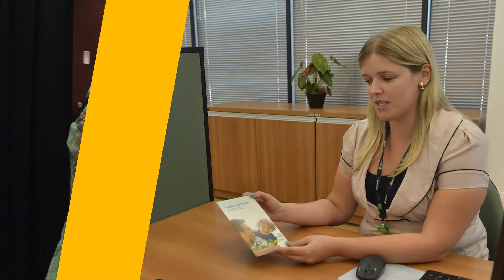Relatório Gestão Sicredi Ouro Branco 2017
Confira as ações e resultados da cooperativa, referente ao ano de 2017!